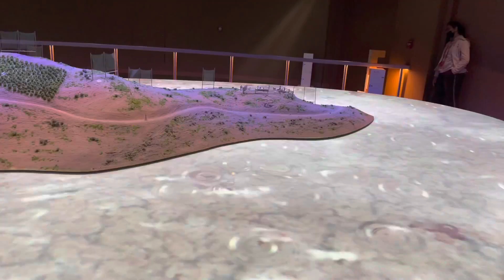Expo 2020 - Mission Possible Pavilion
Expo 2020 - Mission Possible Pavilion, Dubai